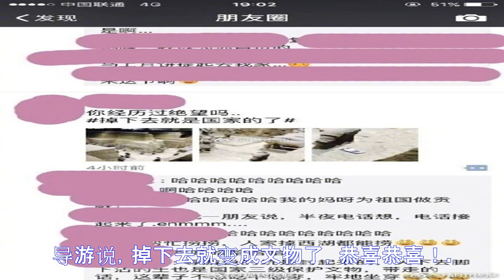手机掉进兵马俑坑成文物？博物院：已捡拾联系机主